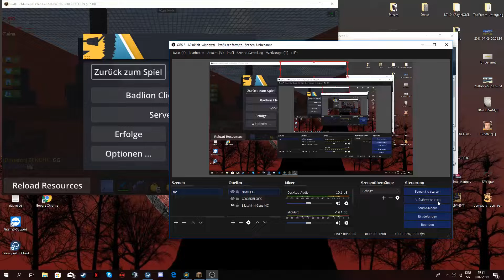Cheaten auf Venix :(